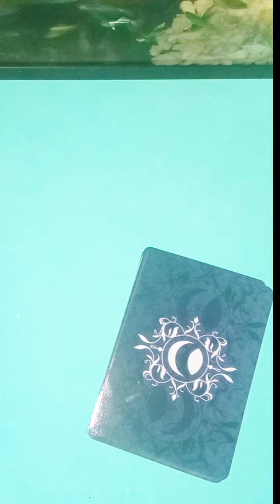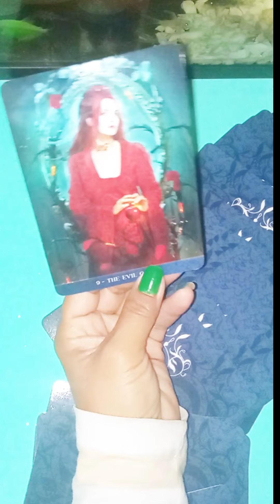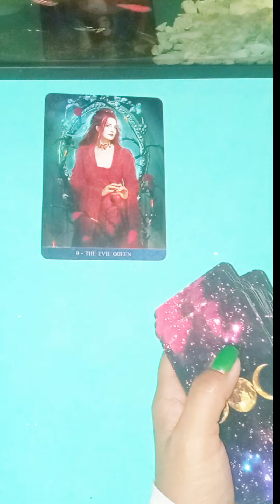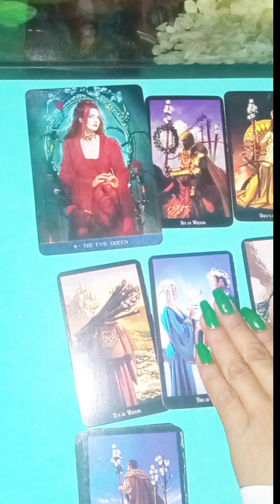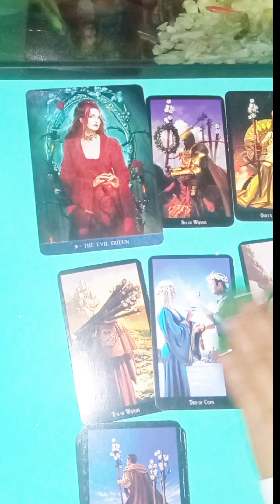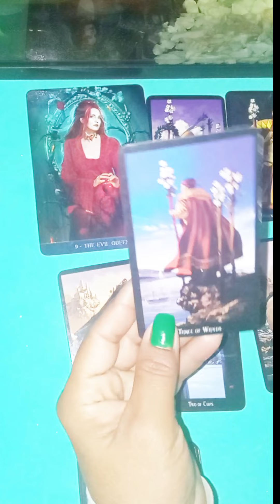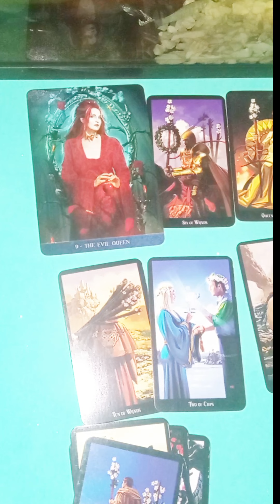una pasión por ti 😱❤️❤️